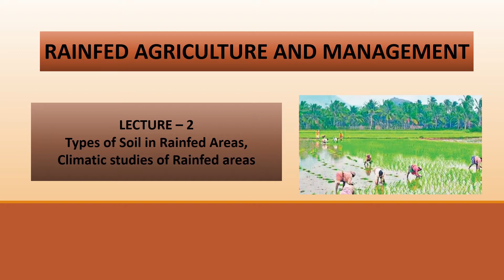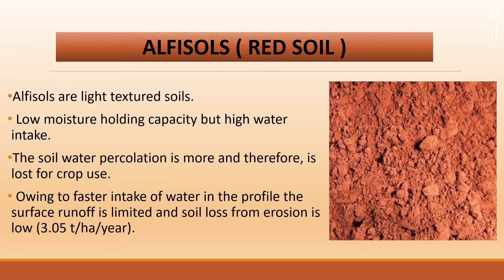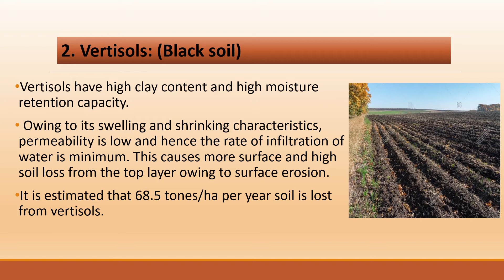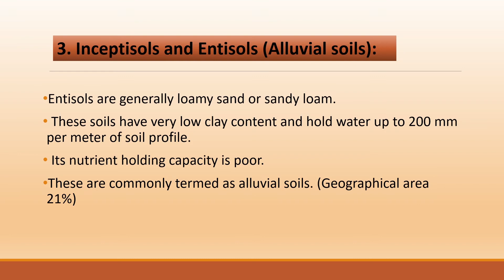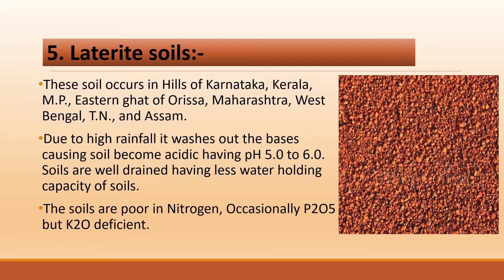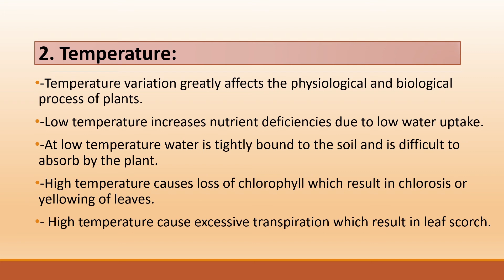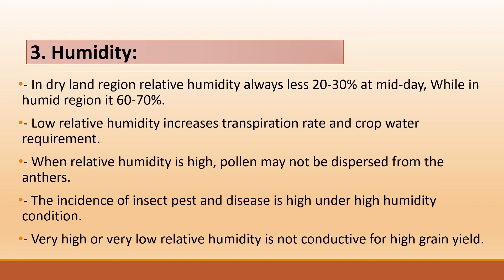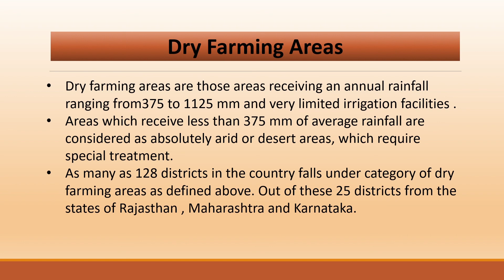Rainfed Agriculture & Watershed Management |Lec- 2 Soil & Climatic condition of Rainfed Agri.|GoAgro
Bsc. Agriculture 2 year 3rd sem Classes
Rainfed Agriculture and Watershed Management
Topics -
 1) Types of soil in Rainfed Areas
    i) Alfisols ( Red soil )
    ii) Vertisols ( Black Soil )
    iii) Inceptisol (Alluvial Soil)
    iv) Submontane Soil
    v) Laterite Soil

 2) Climatic Condition of Rainfed Agriculture
     i) Precipitation
     ii) Temperature
     iii) Humidity
     iv) Winds
     v) Solar Radiation

3) Dry Farming

Topics -
 1) Types of soil in Rainfed Areas - Alfisols, Vertisols, Inceptisols, Submontane and Laterite soil

  2) Climatic Condition of Rainfed Agriculture - Precipitation, Humidity, Wind, Solar Radiation

3) Dry Farming Areas

B.SC AGRICULTURE 2nd YEAR Rainfed Agriculture and Watershed Management CLASSES  [AGRO- 235]
B.Sc Agriculture 2nd year 3rd Semester Syllabus
B.Sc Agriculture 2nd year 3rd Semester Rainfed Agriculture and Watershed Management Classes
B.Sc Agriculture 2nd  year Rainfed Agriculture and Watershed Management notes/ Syllabus/ classes